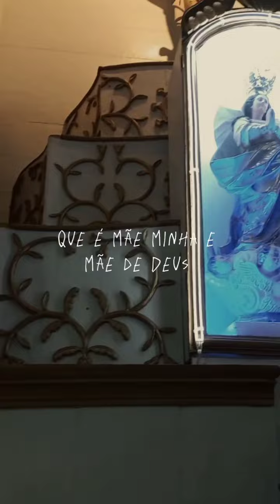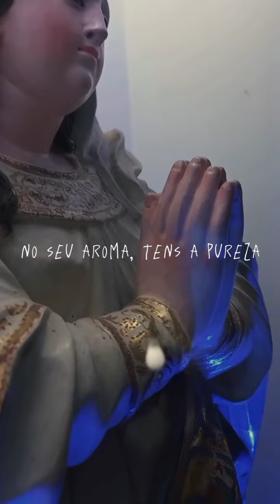Dia 31 de maio - Final do mês mariano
Abençoado mês de Maio 🙏🙏🙏